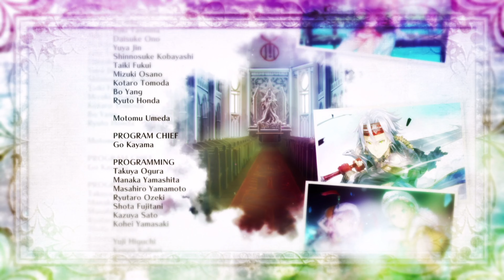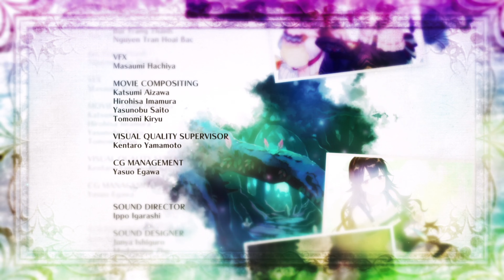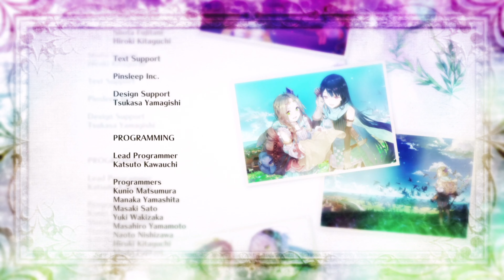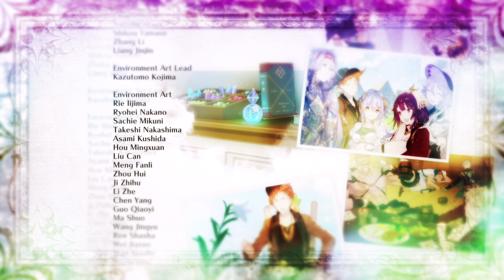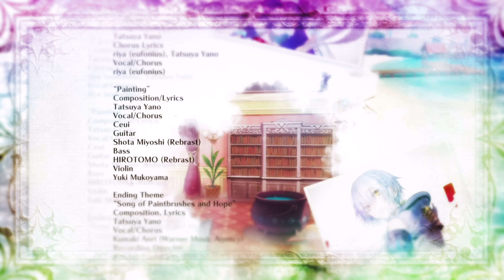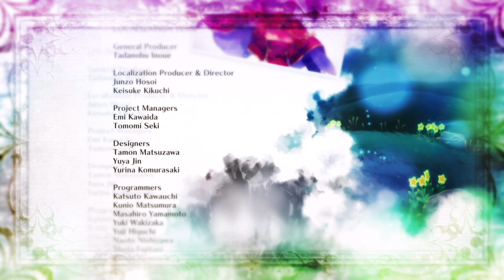Atelier Lydie & Suelle - Song of Paintbrushes and Hope - Ending Song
Atelier Lydie & Suelle - Song of Paintbrushes and Hope
リディー＆スールのアトリエ

Vocals: Kumaki Anri
Composer and Lyrics: Tatsuya Yano
Atelier Lydie & Suelle The Alchemists and the mysterious paintings
Copyright KOEI / KOEI TECMO GAMES

Plataformas: Nintendo Switch, PlayStation 4, Microsoft Windows, PlayStation Vita
Desarrolladores: Gust, Koei Tecmo, Koei
Distribuidores: Koei Tecmo, KOEI TECMO AMERICA Corporation, Koei
Serie: Atelier